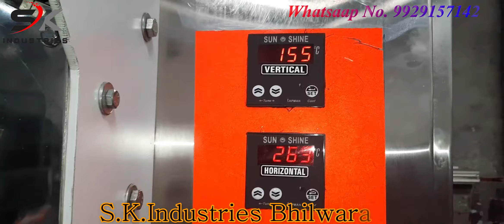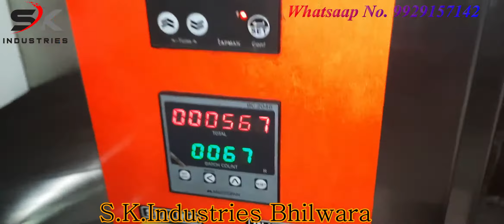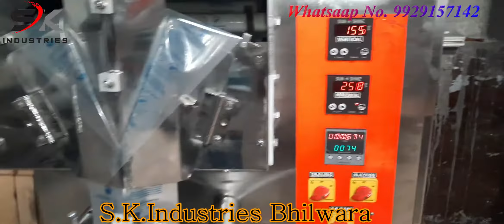1000 se 1500 rojana kmaye , low investment business ideas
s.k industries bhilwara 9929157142